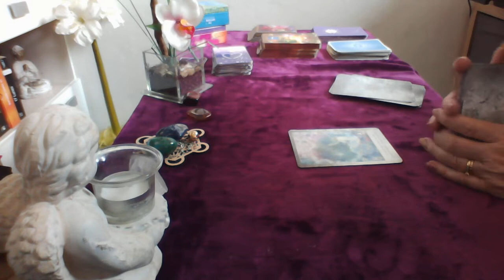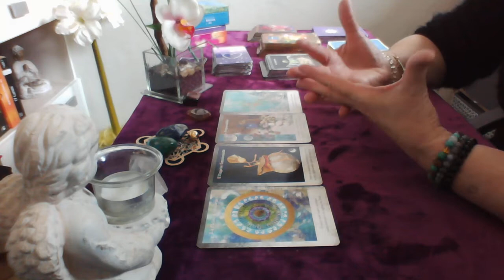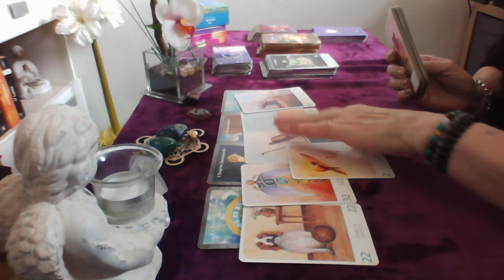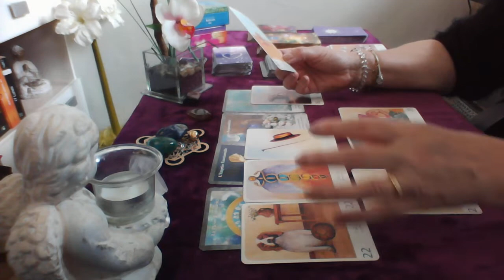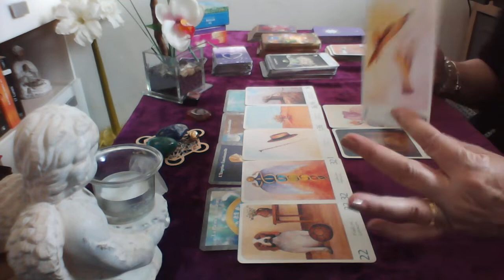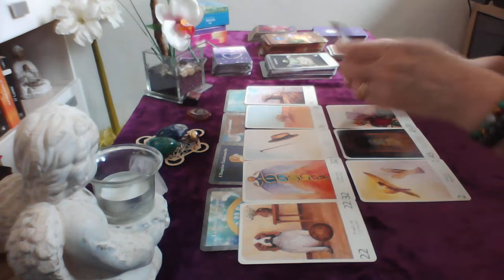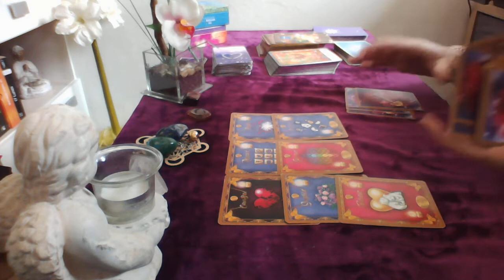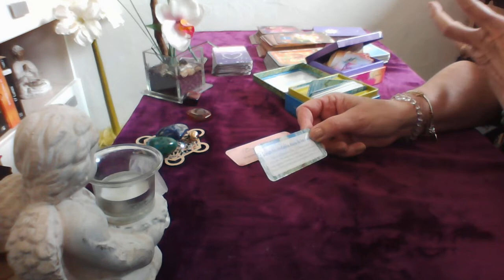weekend du 30 avril général/sentimental on remet de l'ordre dans sa vie pour son plus grand bonheur